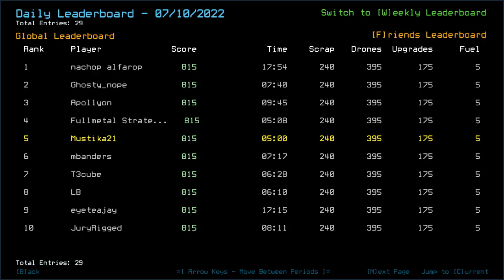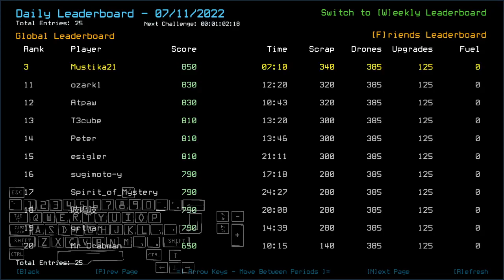Duskers Daily 11 Jul 2022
Whoa, dude...